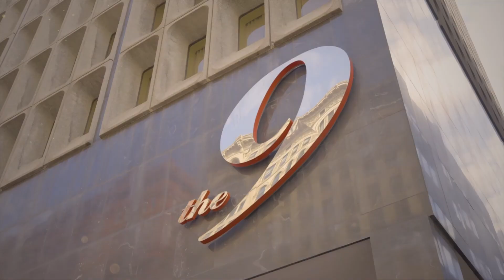The Cleveland Magic Show "In Cahoots an Evening of Magic and Mentalism" Returns To The 9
Join Jason and Stacy Alan for The Cleveland Magic Show.  Taking place in The Alex Theater located on the second floor of The 9 Jason and Stacy continue their monthly magic show with a 5th season.  As seen on Penn & Teller Fool Us The Alans combine Jason's skills at sleight of hand with Stacy's background in Psychology.